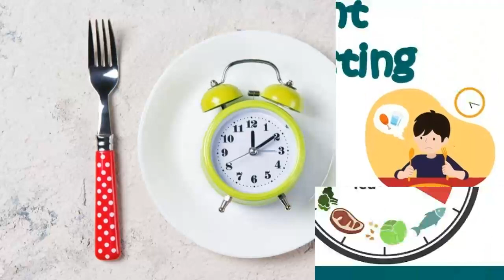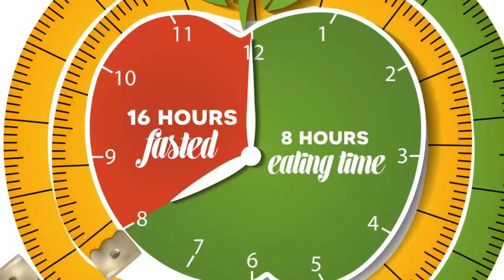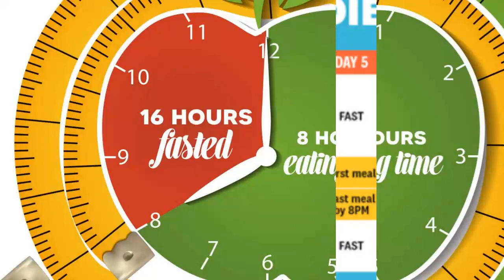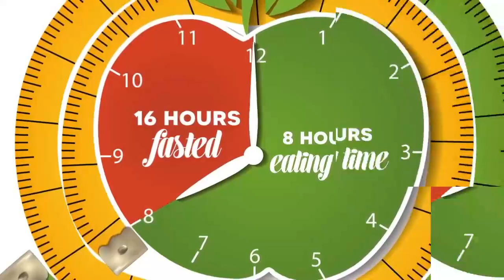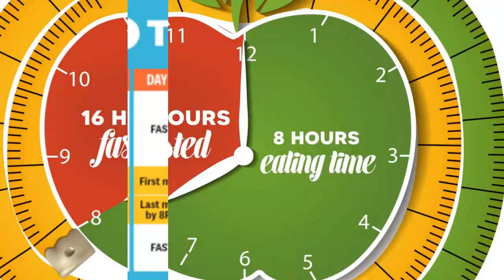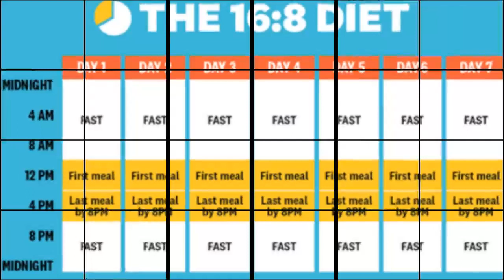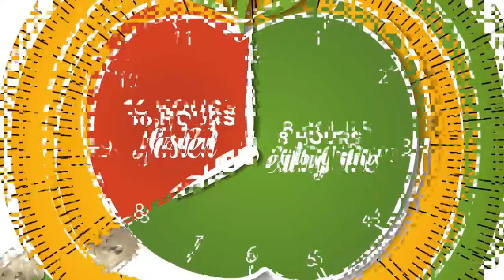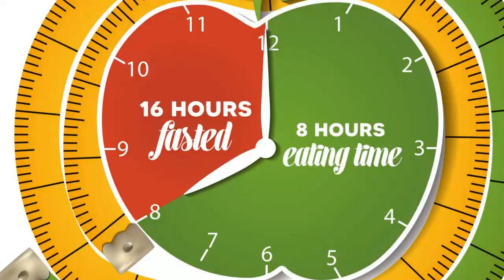intermittent fasting for weight loss